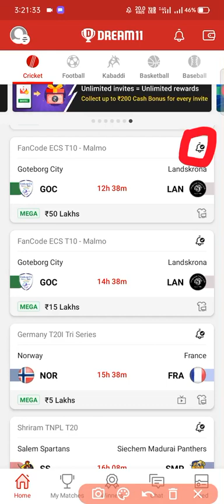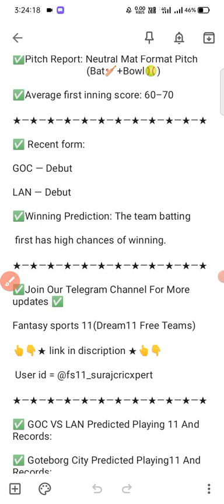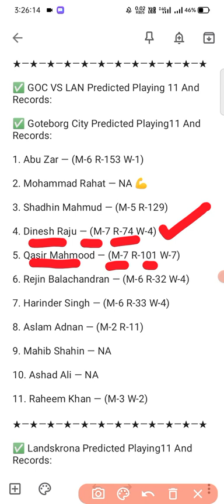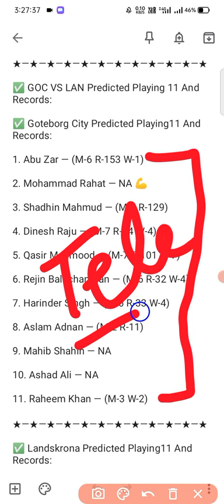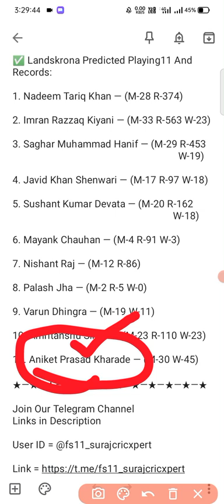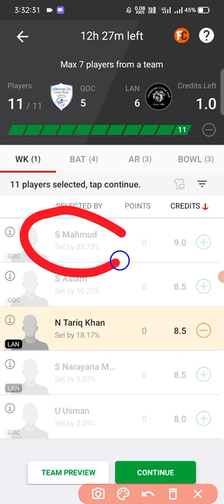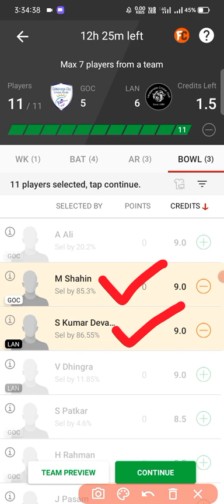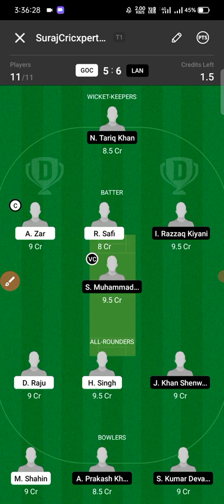GOC VS LAN DREAM11 || GOC VS LAN DREAM11 PREDICTION || FULL STATS AND INFO | GOC VS LAN DREAM11 TEAM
GOC vs LAN Dream11 Match Prediction, Players Stats, Fantasy Team, Playing XI and Pitch Report — Match 23 and 24, ECS T10 Malmo 2021:

Goteborg City and Landskrona are both set to make their ECS Debut in the Fancode ECS T10- Malmo. Welcome to the GOC vs LAN Dream11 team prediction and preview:

Goteborg City are all set to make their first match an incredible one in the ECS T10 format as they won the Allsvenskan T20 in 2020. They should be able to continue their form in this tournament.

Landskrona are all making their first appearance in the ECS T10 Format after Goteborg CC withdrew from the tournament. They should try to make the most of this opportunity as they have a vibrant young side.

Probable Winner, Betting Tips and Match Prediction:

Goteborg City should win this match as they come here after winning a tournament last season and should be all set to make their mark in this competition